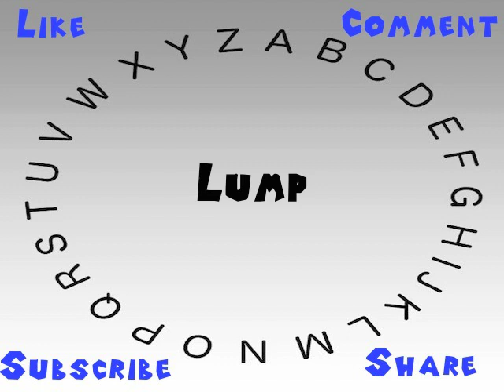How to Say or Pronounce Lump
This video shows you how to say or pronounce Lump.

How accurate does it say Lump? How would you say Lump?